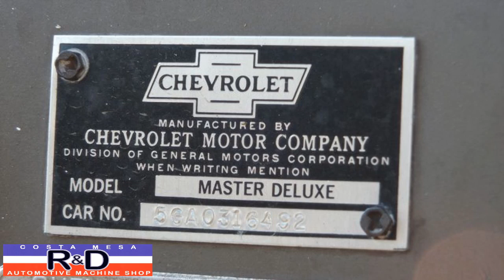Santa Paula Friday Night Cruise 7-5-13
Here are some pics and video of the First Friday Night Cruise in Santa Paula. I started my teaching career in Santa Paula in 1984, was good to get back and see friends and some great looking cars.